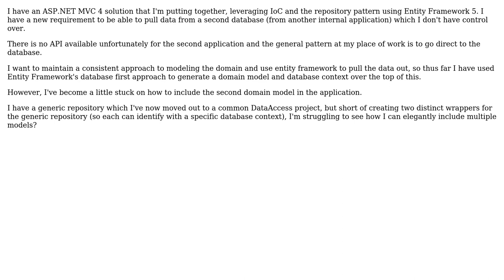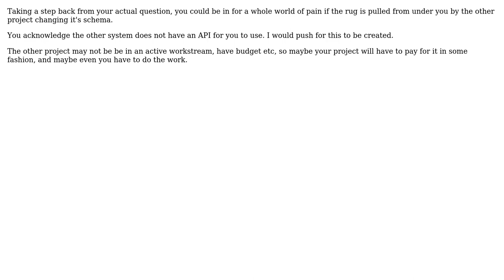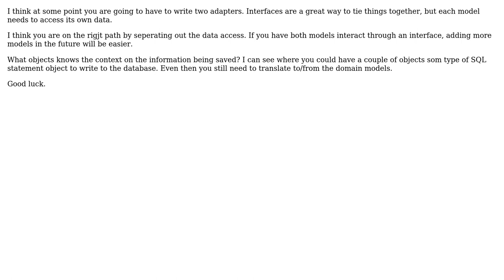Software Engineering: Architecting multi-model multi-DB ASP.NET MVC solution (3 Solutions!!)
Software Engineering: Architecting multi-model multi-DB ASP.NET MVC solution

With thanks & praise to God, and with thanks to the many people who have made this project possible! | Content (except music & images) licensed under CC BY-SA | Music | Images & others | With thanks to user ozz user Joe McCay user A. Murray user Alexey Zimarev and the Stack Exchange Network Trademarks are property of their respective owners. You are responsible for your own actions.